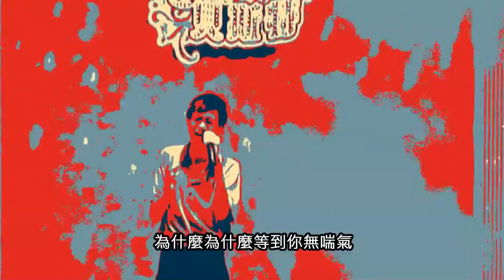貝斯特珍藏版好聲音 陳勝泓-一生只有你(oa.蔡小虎)